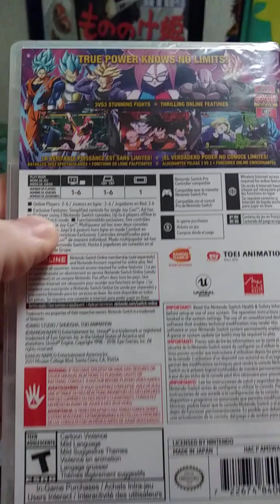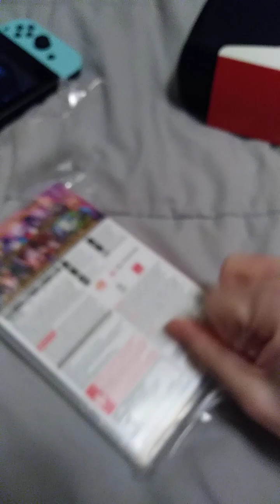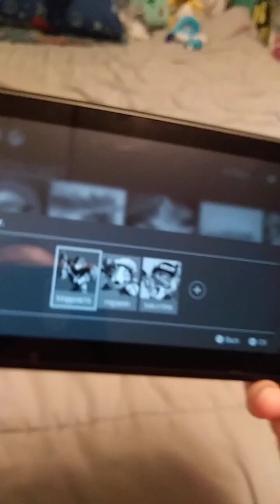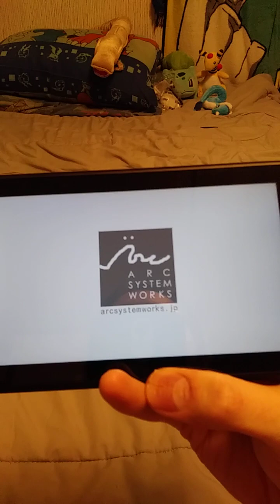DragonBall FighterZ Nintendo Switch Unboxing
Unboxing The Switch Version of the game. This one takes long as the Xbox One version to start up I can say in between menus and matches it does load faster than the Xbox versions which is crazy but the definitive version has to be the Playstation 4 version it loads quick even on the base PS4.